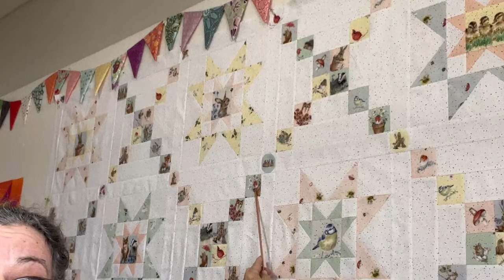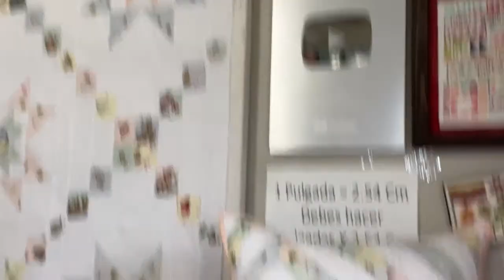Clase en ViVo #264 - Tope Completo de Bramble Patch - Cojines - Parte 2 - DIFERIDO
Papel Piecing de Fat Quarter Shop.

Mayo/Menia de Fat Quarter Shop. Summer Home Mystery.

Bloque #16. Reto RBD.

Bloque #15. Reto RBD.

Patrón Bloque #14. Reto RBD.

Patrón del Bloque #12. Reto RBD.

Patrón del Bloque #10. Reto de RBD

Patrón del Bloque #9 . Reto de RBD.

Patron del Bloque #8. Reto RBD.

Patrón del bloque #7. Reto RBD.

Patrón del bloque #6. Reto RBD.